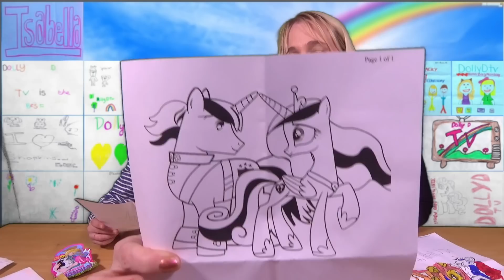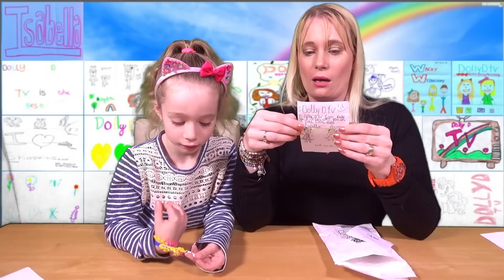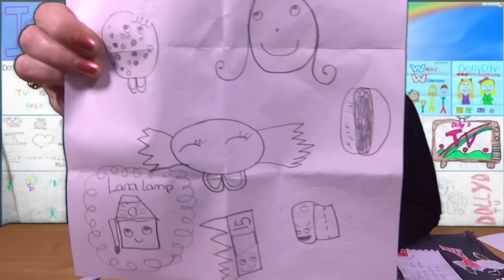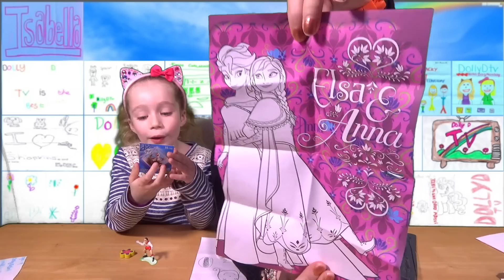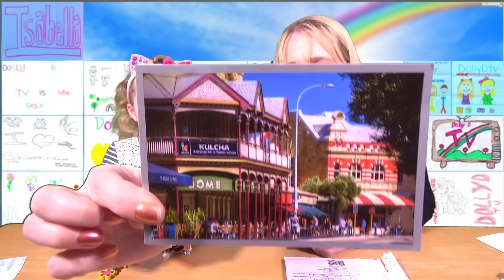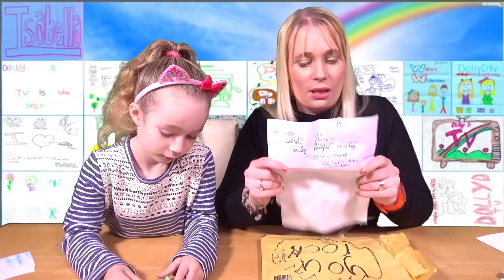Fan Mail Vlog - Episode 12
Hello and welcome to another episode of DollyD TV, in this video we open Fan Mail.

DollyD TV
CHIPPENHAM
SN15 9HR

Credits.

Background